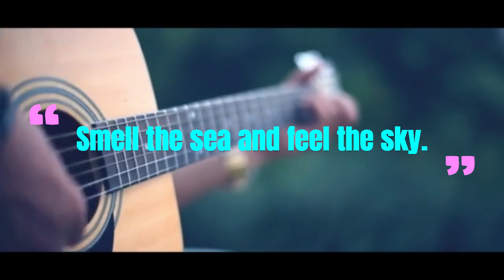YACHT - Beautiful Lovely Acoustic Guitar Music That Will Clear Your Thoughts & Cleanse Your Soul!